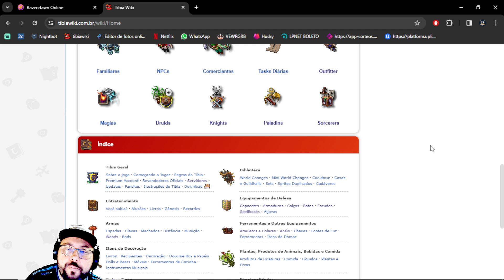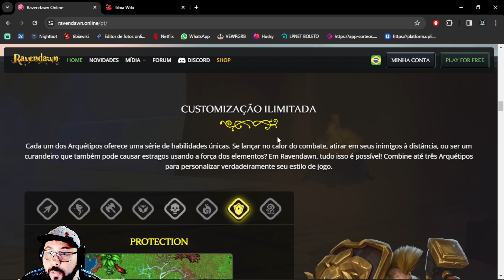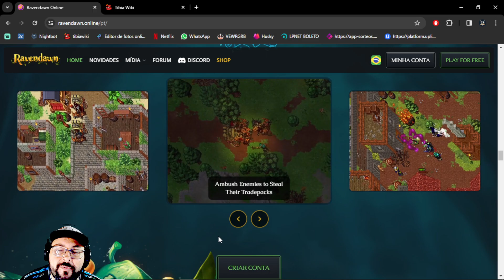TIBIA E RAVENDAWN 10 PRINCIPAIS DIFERENÇAS